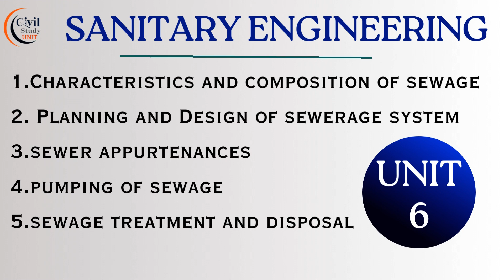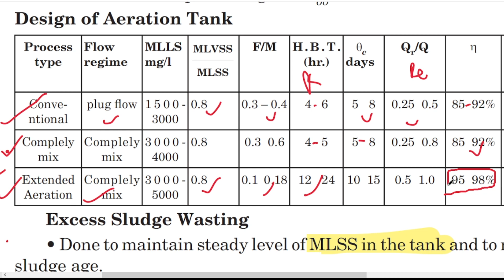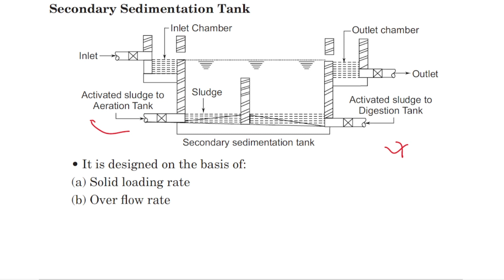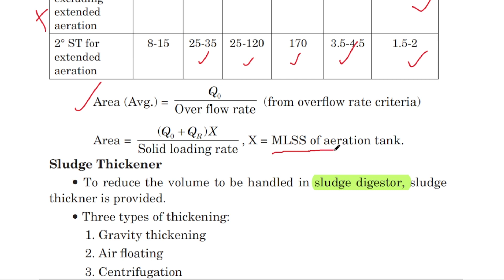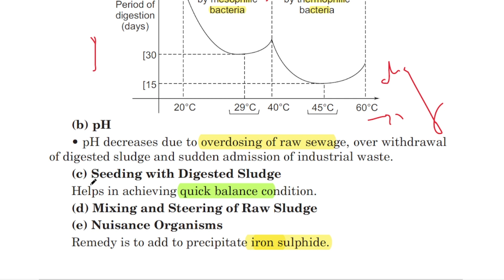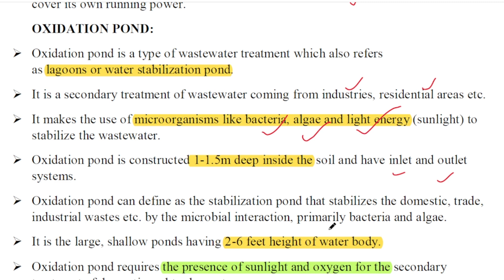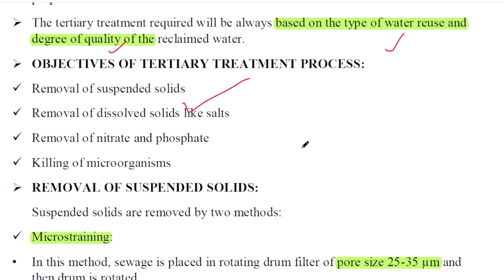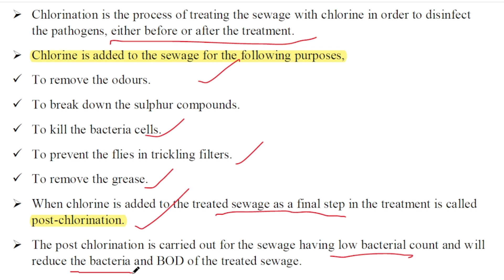Treatment of Sewage - PART 2 | Waste Water Engineering | Unit 6 | TNPSC AE 2023 | Tamil | Civil Engg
Unit - 6 Waste Water Engineering